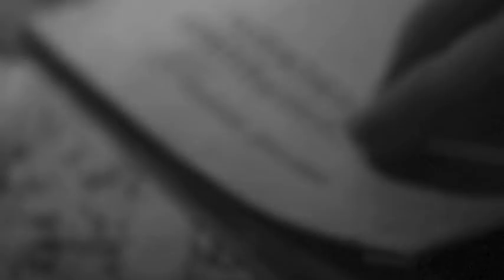O'dile / mine trifle【Official Music Video 】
O'dile / mine trifle【Official Music Video 】by Zankyo Records

Dir.荒木由聖（necco、近未来美術研究所）

この楽曲は、配信、ストリーミングサービス、CDなどの楽曲販売の予定はございません。

‹歌詞›
静かに気づかずに
注いだマテリアル

凍えたその手に
触れてもわからない

溢れそうだ
欲張りだから
持ち合わせのない心で

グラスに一杯
詰めて召ませ
カトラリー傷がついて
曇るばかり
掴んでて線の上
踊ってるトピック

巡りめく同じこと
なぞるだけ、ならもういい！

溢れる前に
ヒビに気づいて
持ち合わせてる心で

グラスに一杯
詰めて召ませ
カトラリー
傷ついても
救いあげる